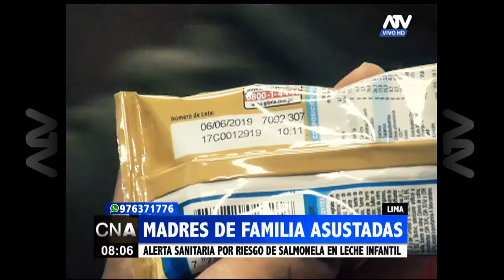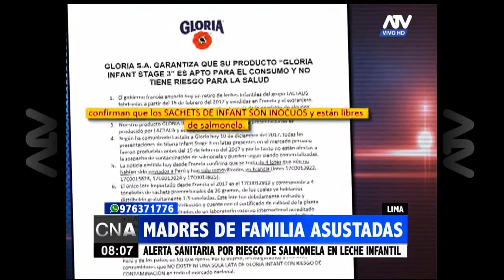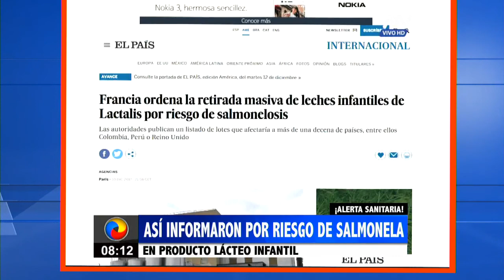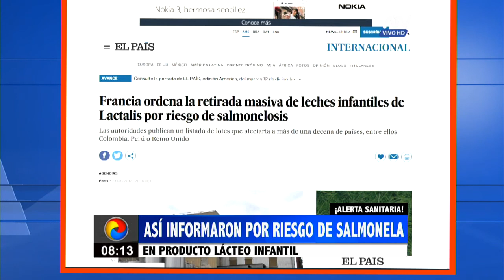Alerta sanitaria por riesgo de salmonela en leche infantil